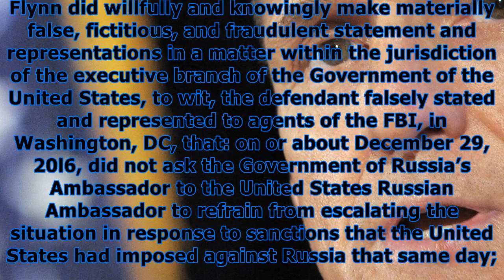Michael flynn: ex-trump national security advisor charged with lying to the fbi in russia probe